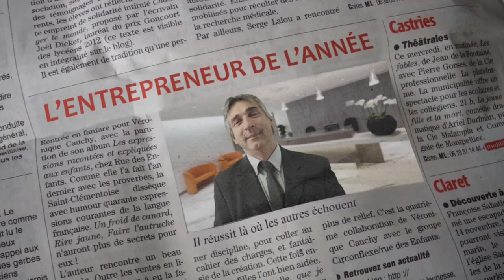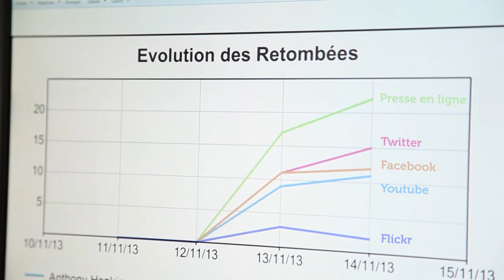Vocus vous présente ses meilleurs voeux de réussite pour 2014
Vocus ne se contente pas de vous présenter ses meilleurs vœux de réussite pour 2014. elle les exauce ;)